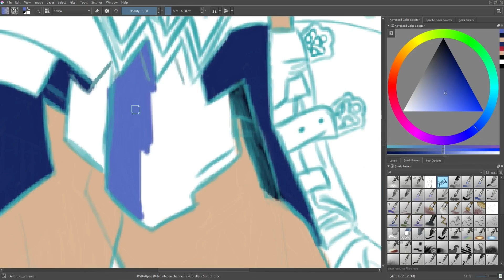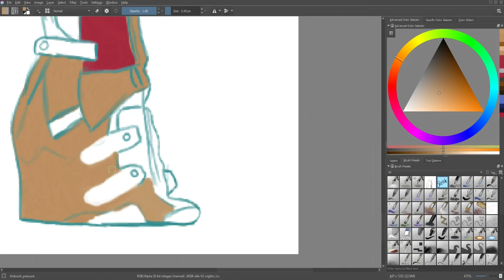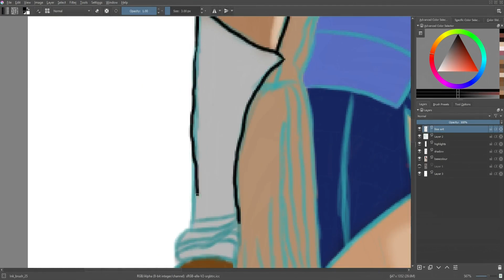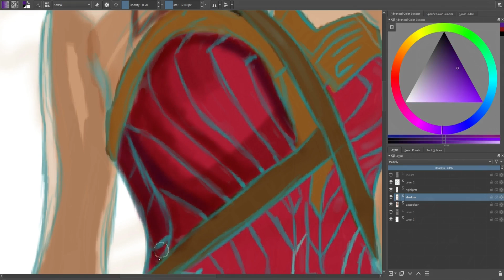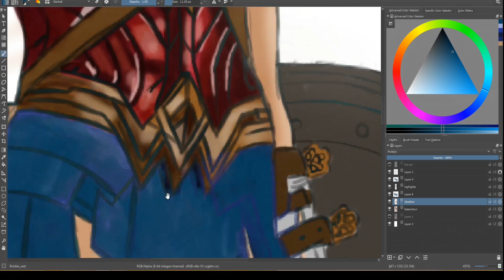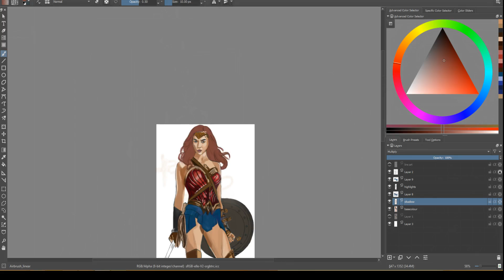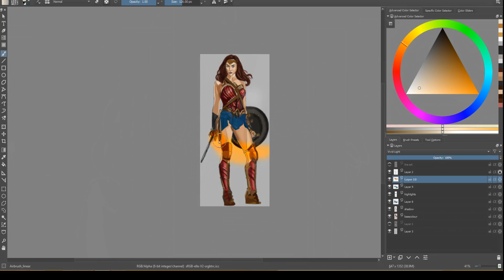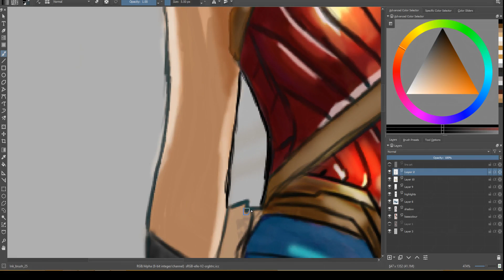Digital Speed Paint ~ Wonder Woman ~ August Plans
Where I get Most of My Inspiration and Practise Reference

ALLJArt is all about becoming professional artists we want to be. In sharing my raw, honest art endeavors, through studio vlogs, exploring watercolour, art topic discussions, mistakes and successes, I hope to create a community of artists who are willing to share their experiences,  encourage each other and grow together.